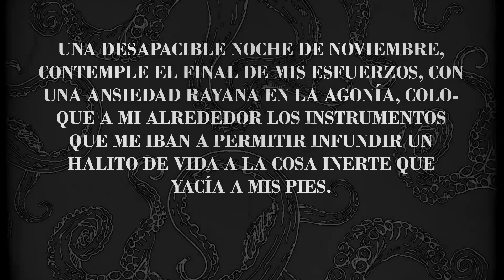Herbert West (1/3) - LOVECRAFT - Cuento de terror